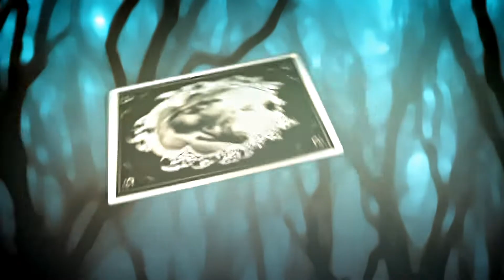DevilDriver - Pray For Villains REMASTER